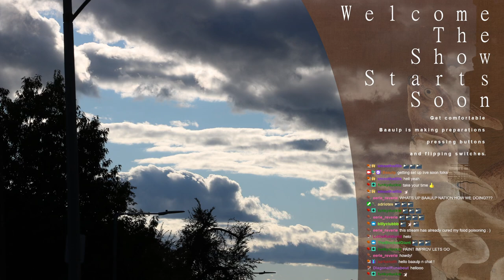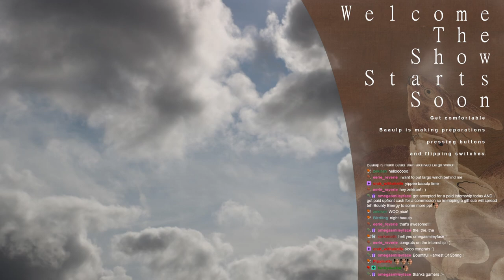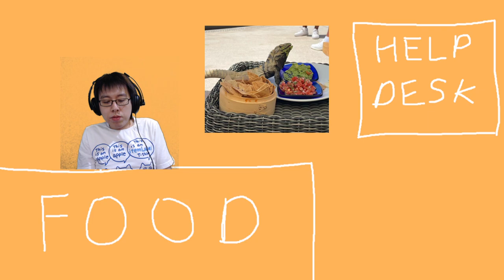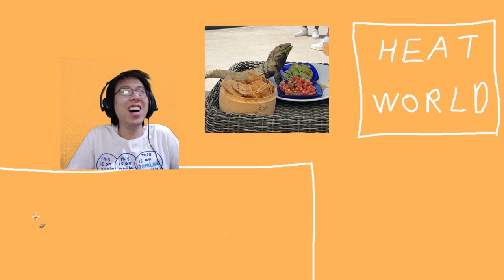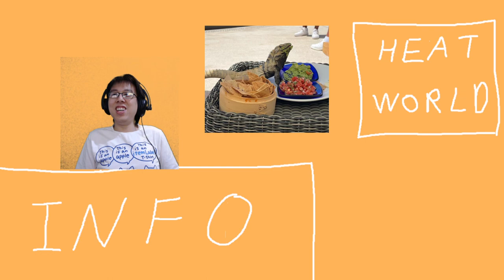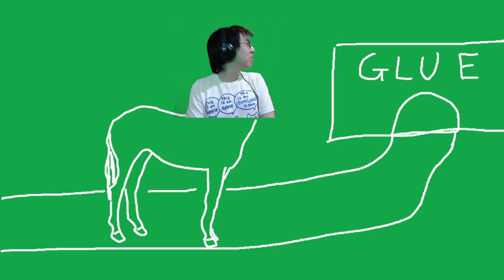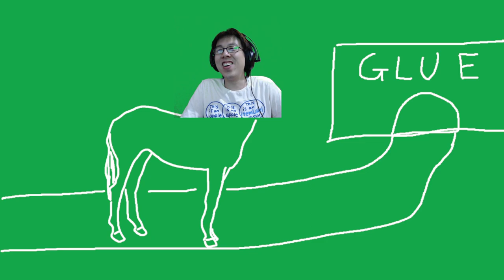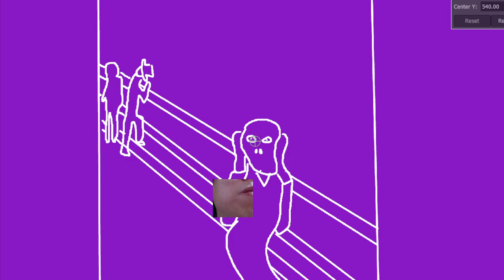Mystery May: Paint Program Improv 5/3/22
Mystery May continues! A fan favorite, it's paint improv. 2 hours of me trying to kill time hehe...